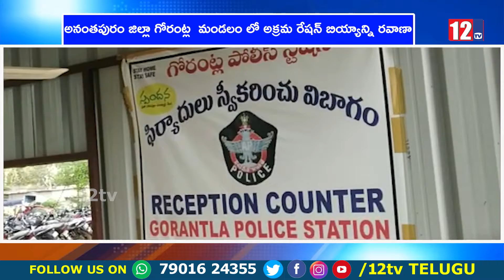గోరంట్లమండలంలో అక్రమ రేషన్బియ్యాన్ని రవాణా చేస్తున్న ఇద్దరు వ్యక్తులను అదుపులోకి తీసుకున్న పోలీసులు.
అనంతపురం జిల్లా గోరంట్ల  మండలం లో అక్రమ రేషన్ బియ్యాన్ని రవాణా చేస్తున్న ఇద్దరు వ్యక్తులను అదుపులోకి తీసుకున్న పోలీసులు.
12 Tv is a 24/7 news channel on the digital and Sattilite platform, with exclusive news, breaking news, special interviews, latest updates on politics, movies, sports and current affairs.